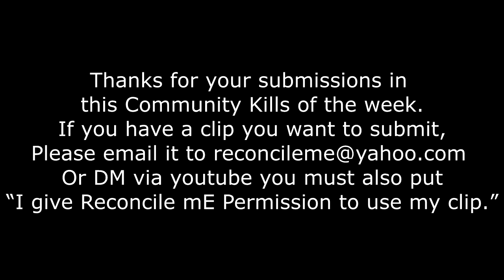(GTA 5 Online) Best Kills of the Week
This is episode 87 of the Best Community Kills in GTA 5 Online

Music: 1. Some Day by - Melih Aydogan 2. Childhood by - Teemid

If you want to send in a clip, please email it to . To be sure there are no issues with the mp4 format of your clip, I would suggest that you upload the clip to youtube as unlisted and email me the link. Of course that is optional.